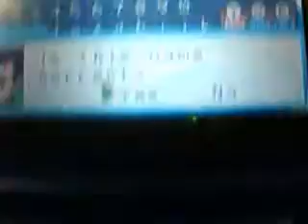Episode 1: A New Beginning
I do not own Pokemon. It is the property of Nintendo, Game Freak, Creatures INC., TV Tokyo, The Pokemon Company, and Shogakukan Productions Co., Ltd.

Let's play some good Harvest Moon!

Rarity aged 14, is at the height of her popularity at school, but life's not perfect she knows that her mum doesn't love her, and that her dad beats her up and that .